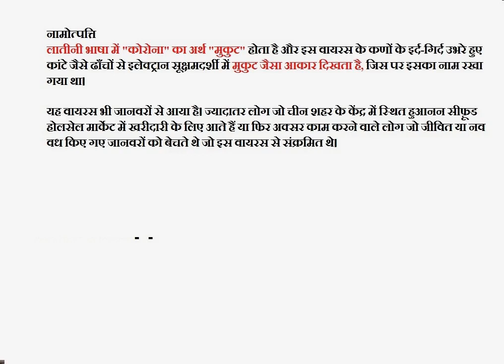coronavirus kaha kaha paya jata hai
कोरोनावायरस (Coronavirus) कई वायरस (विषाणु) प्रकारों का एक समूह है जो स्तनधारियों और पक्षियों में रोग के कारक होते हैं। यह आरएनए वायरस होते हैं। मानवों में यह श्वास तंत्र संक्रमण के कारण होते हैं, जो अधिकांश रूप से मध्यम गहनता के लेकिन कभी-कभी जानलेवा होते हैं।[1][2][3] गाय और सूअर में यह अतिसार और मुर्गियों में यह ऊपरी श्वास तंत्र के रोग के कारण बनते हैं। इनकी रोकथाम के लिए कोई टीका (वैक्सीन) या वायररोधी (antiviral) अभी उपलब्ध नहीं है और उपचार के लिए प्राणी की अपने प्रतिरक्षा प्रणाली पर निर्भर करता है और रोगलक्षणों (जैसे कि निर्जलीकरण या डीहाइड्रेशन, ज्वर, आदि) का उपचार किया जाता है ताकि संक्रमण से लड़ते हुए शरीर की शक्ति बनी रहे।

चीन के वूहान शहर से उत्पन्न होने वाला 2019 नोवेल कोरोनावायरस इसी समूह के वायरसों का एक उदहारण है, जिसका संक्रमण सन् 2019-20 काल में तेज़ी से उभरकर 2019–20 वुहान कोरोना वायरस प्रकोप के रूप में फैलता जा रहा है।[4][5][6] हाल ही में WHO ने इसका नाम COVID-19 रखा।[7]
                                              -: नामोत्पत्ति :-
लातीनी भाषा में "कोरोना" का अर्थ "मुकुट" होता है और इस वायरस के कणों के इर्द-गिर्द उभरे हुए कांटे जैसे ढाँचों से इलेक्ट्रान सूक्षमदर्शी में मुकुट जैसा आकार दिखता है, जिस पर इसका नाम रखा गया था।

यह वायरस भी जानवरों से आया है। ज्यादातर लोग जो चीन शहर के केंद्र में स्थित हुआनन सीफ़ूड होलसेल मार्केट में खरीदारी के लिए आते हैं या फिर अक्सर काम करने वाले लोग जो जीवित या नव वध किए गए जानवरों को बेचते थे जो इस वायरस से संक्रमित थे।